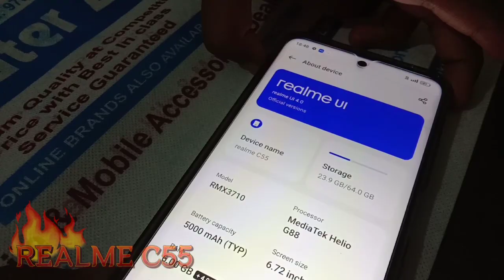Hamna new mobile phone📱khareda ❤, REALME C55 👀, Date » 04.06.23 Sunday, from TDI Market💡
Vlog # 275